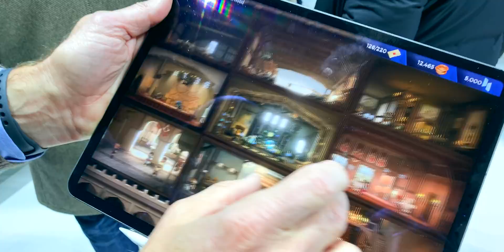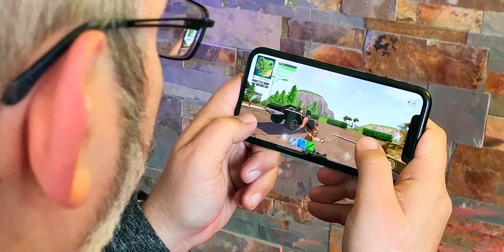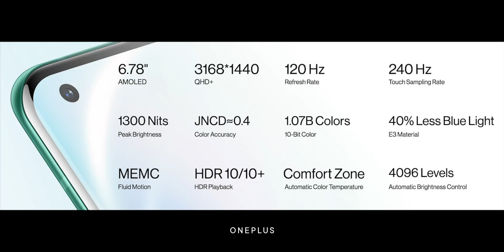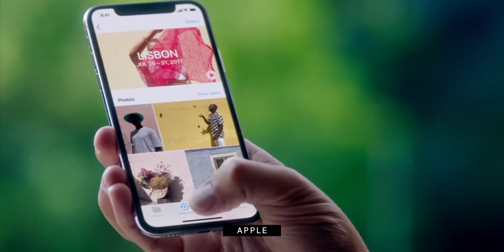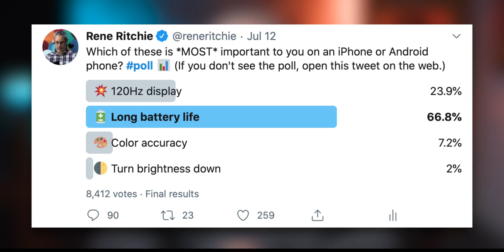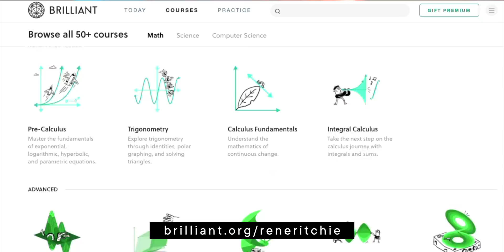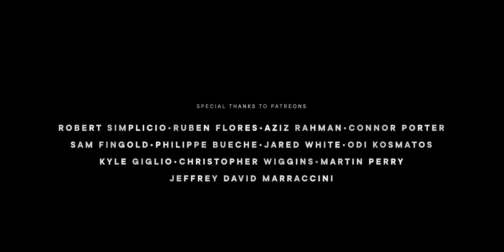iPhone 12 — The TRUTH About 120Hz Displays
Some tech nerds in some comment sections just keep saying if Apple doesn’t bring a high refresh display to the iPhone 12, well, then they’re not bringing the iPhone 12 home.

DED. Done. RIP.

And the other 99 out of 100 people are saying… a high what now?

So, what is 120Hz, what’s so good about it, what are the problems with it, will Apple actually ship it with the iPhone12, and will the market care either way?

MORE ON iPHONE 12

SPECIAL THANKS

LINKS

🎙 Podcast (audio) version:
📝 Blog (text) version:

REFERENCES

MORE